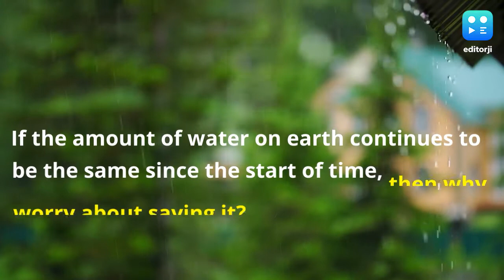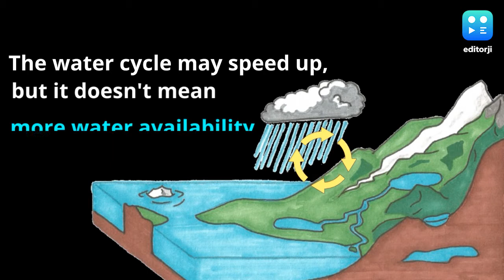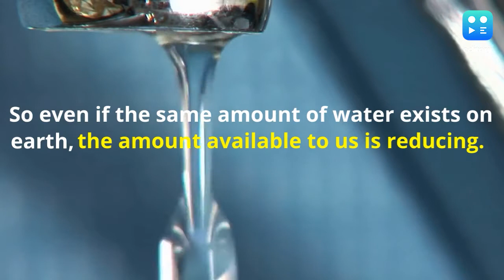Why save water?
"Water, water, everywhere; nor any drop to drink."

So... with so much water existing on planet Earth, as well as regular rainfall, why the need to save water you ask?

We explain the water crisis | The Energy and Resources Institute | Earth Journalism Network

To stay updated, download the editorji App:
Editorji.com/download